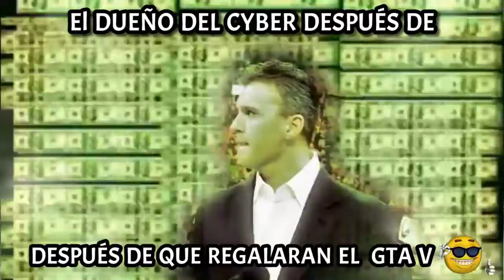El dueño del cyber después de que regalaran el GTA V 🤑😳👊🏽😎